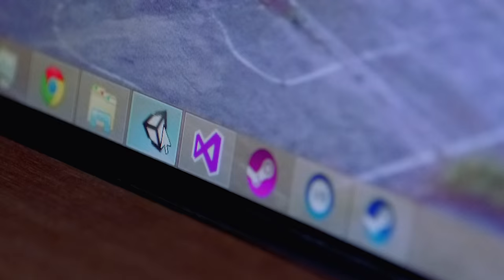FANTASTIC CONTRAPTION madewith.unity.com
Published on Dec 3, 2015 - The story behind Fantastic Contraption by Northway Games.